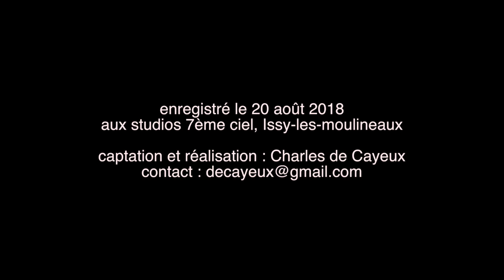Yasuo Higuchi - A little Princess Sara - Part 3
Suite des extraits adaptés au piano de l'OST de la série animée, composée par Yasuo Higuchi.